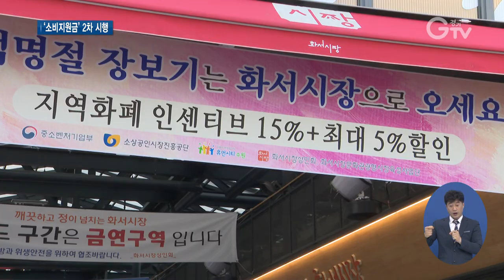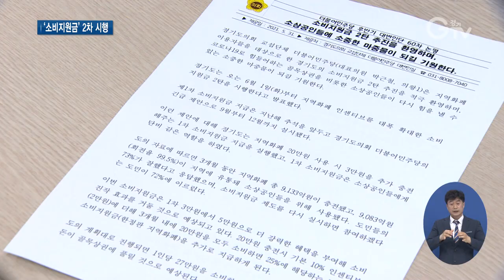“경기지역화폐 20만원 쓰면 7만원 더”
[앵커멘트]
경기도는 코로나 경제 방역책으로 지난 추석 ‘소비지원금’ 정책을 처음으로 꺼내들었는데요, 2차로 다시 ‘소비지원금’을 또 풉니다. 1차 때 보다 혜택이 더 많으니, 현명한 소비 해보시죠. 경기지역화폐 20만원 충전해 쓰면, 7만 원을 더 얹어줍니다. 자세한 내용, 최지현 기자가 알려드립니다.

[리포트]
경기도가 지역화폐 20만 원 충전으로 27만 원 어치를 쓸 수 있는 일명 ‘소비지원금’ 2탄 정책을 시행합니다.

지난 추석을 앞두고 발표했던 1차 소비지원금 보다 혜택이 더 큽니다.
1차 때는 지역화폐 20만 원을 충전해 사용하면 기존 인센티브 2만 원에 3만 원을 얹어주는 방식으로 최대 5만 원을 더 받을 수 있었다면, 이번 2차는 최대 7만원을 더 줍니다.

CG)지역화폐 20만 원 충전 시 기본 10% 인센티브 2만 원에 더해 충전한 20만 원을 모두 소비할 경우 5만 원의 소비지원금을 추가로 지급 받을 수 있습니다.

CG)신규 이용자 혜택도 있습니다. 생애 최초로 지역화폐를 1회 20만 원 이상 충전만 해도, 소비 여부 상관없이 7만원이 더해집니다.

다만 추가로 지급받은 소비지원금 5만 원은 조건을 총족하면 즉시 지급이 되지만, 지급 받은 날로부터 1개월이 지나면 소멸되는 ‘한정판 지역화폐’입니다.

[인터뷰]김도형/경기도 지역금융과장
단기간 빠른 소비를 유도하는 경기도형 (경제)방역정책이라는 것이 핵심입니다. 이번 소비지원금은 예산 소진 시까지 진행될 예정이며 소멸성 지역화폐이므로 1개월 이내에 꼭 사용 하셔야 합니다.

이번 소비지원금은 코로나19로 어려운 소상공인을 위해 경기도의회에서 먼저 제안해 시작된 ‘경기도형 경제방역 대책’으로 620억 원의 예산이 준비됐습니다.

소비지원금 혜택을 받으려면 기존사용자는 6월 1일부터 예산소진 시까지 20만원 이상을 지역화폐로 써야하고, 신규 이용자는 사용기간에 제한은 없지만 20만 원 모두 지출해도 중복 지원은 이뤄지지 않습니다. 경기GTV 최지현입니다.

[자막]
1. 6월 1일부터 더 강력해진 소비지원금 2탄 시행
2. 박스 강조)예산 소진 시까지 경기지역화폐 10% 기본 인센티브에 소비지원금 25% 추가 지급
3.CG
4.CG
5. [인터뷰]김도형/경기도 지역금융과장
6. 영상취재: 김현우, 영상편집: 강윤식